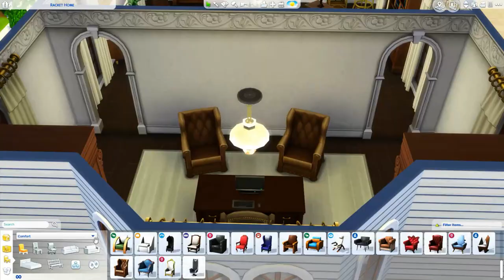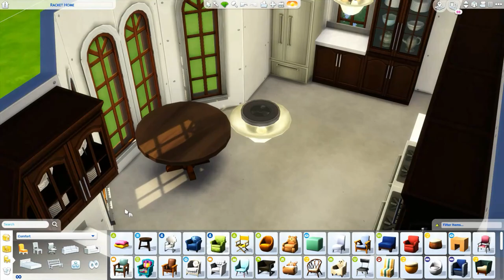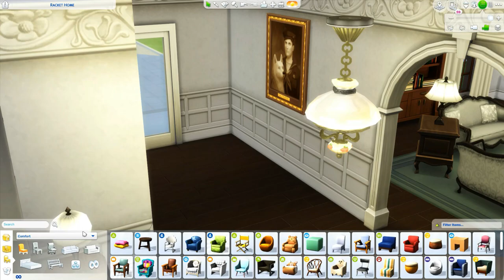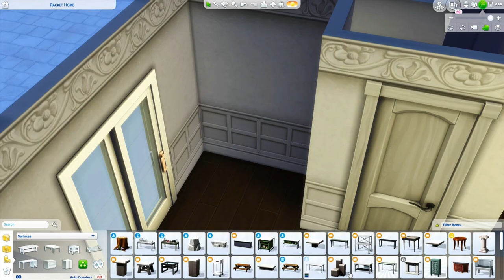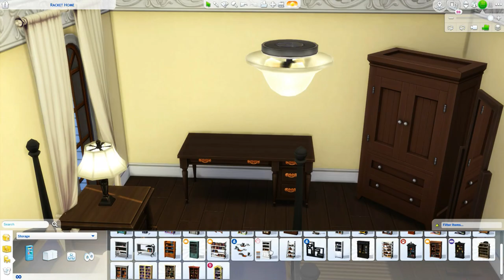RACKET FAMILY // TS3 TO TS4: CAS & SPEED BUILD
Are personality disorders inherited? Dennis slipped up and gave an inch. The old man took a mile. Now the corrupt old frauds just take, fake and foil. "Walking defect" Bill skims off the top while the teens beg for attention in neglected obscurity. How long can the sanity assault continue? Will Silver's hijacked years and stolen looks ever know the bitter-sweet taste of revenge? Little Lolly may be this line's only hope of redemption.

-- SOCIAL

ORIGIN: carissalwhee
TUMBLR(cc finds) : carisimsyt

--FAQ

-I'm 24!